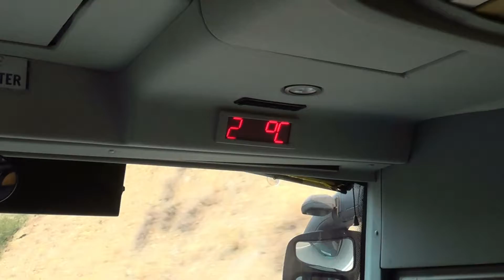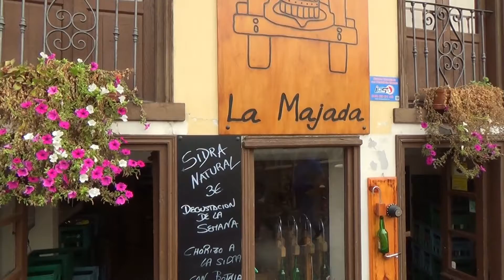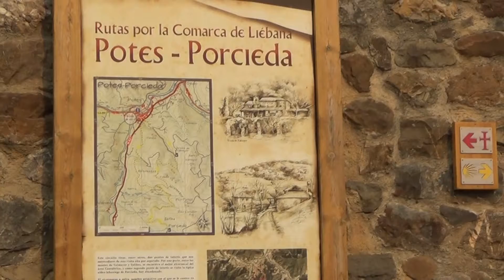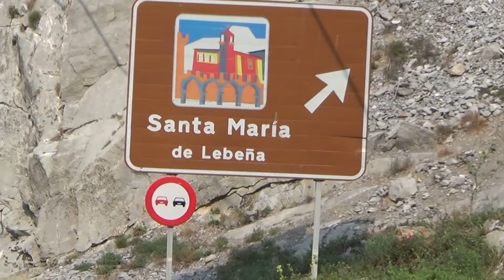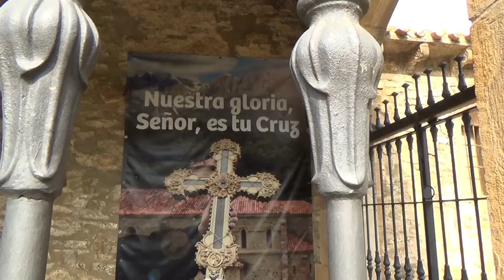Picos de Europa 2017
Picos de Europa/Asturien-Nordspanien